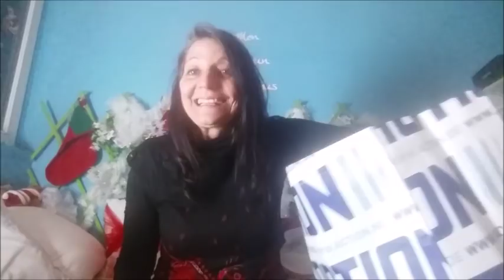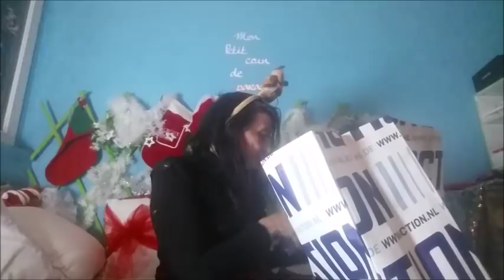HAUL ACTION DÉCEMBRE 2017 NOUVEAUTÉ NOEL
HAUL ACTION DECEMBRE 2017 NOUVEAUTÉ NOEL